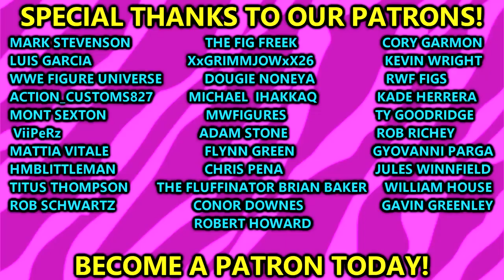toys notificationsquad royalrumble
In this video, MDT My Damn Toys is reviewing and telling the results and highlights of WWE night of champions 2023 in Saudi Arabia! Seth "Freakin" Rollins vs AJ Styles - Tournament final for the inaugural World Heavyweight Championship Trish Stratus vs Becky Lynch Singles match Gunther (c) vs Mustafa Ali Singles match for the WWE Intercontinental Championship Asuka vs Bianca Belair (c) Singles match for the WWE Raw Women's Championship Rhea Ripley (c) (with Dominik Mysterio) vs Natalya by pinfall Singles match for the WWE SmackDown Women's Championship Brock Lesnar vs Cody Rhodes by technical submission Singles match Kevin Owens and Sami Zayn (c) vs The Bloodline (Roman Reigns and Solo Sikoa) (with Paul Heyman) by pinfall Tag team match for the Undisputed WWE Tag Team Championship